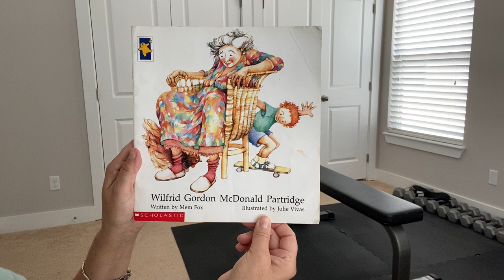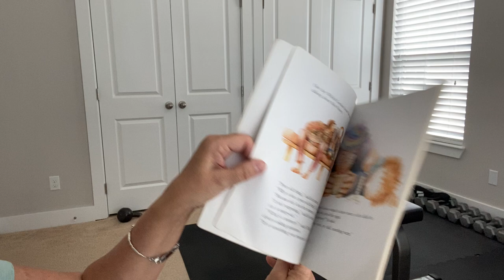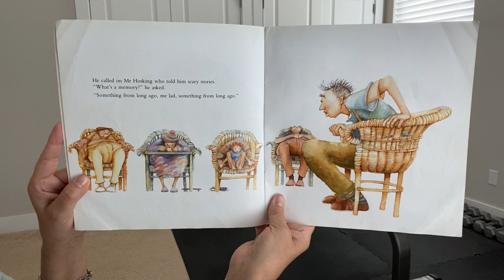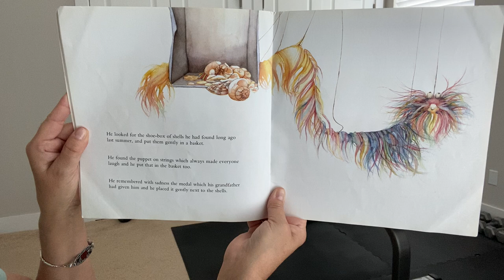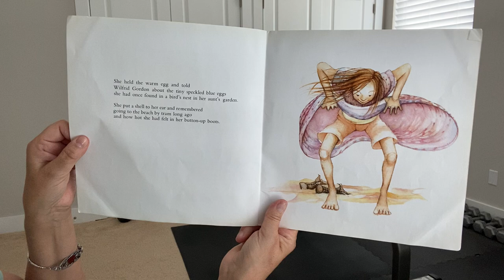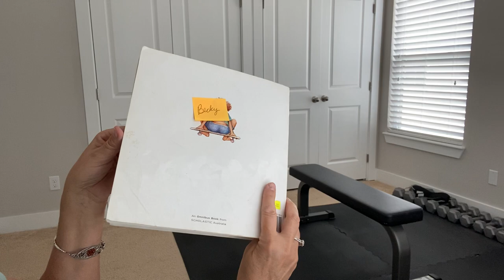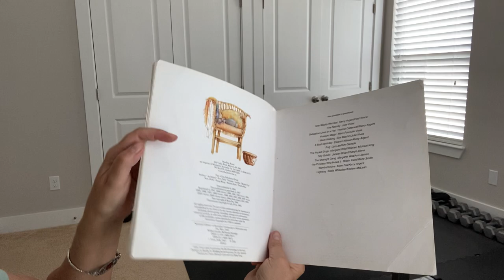Wilfred Gordon McDonald Partridge by Mem Fox